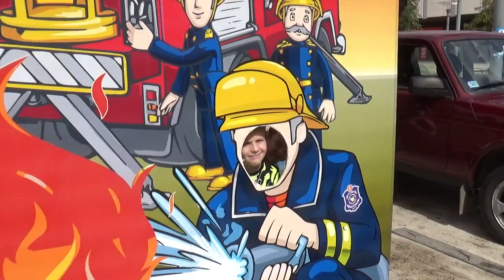Taktičko-tehnički zbor Odeljenja za vanredne situacije Grada Pirota, 17.09.2021, Pirot